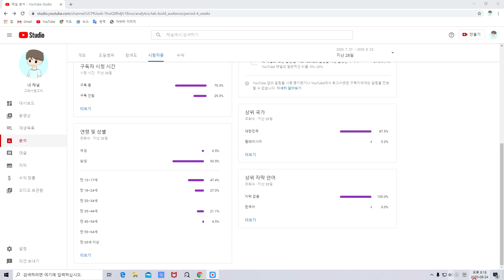여러분들! 제가 드디어 해외진출을 했습니다! 오예!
여기로 문의 부탁드립니다!